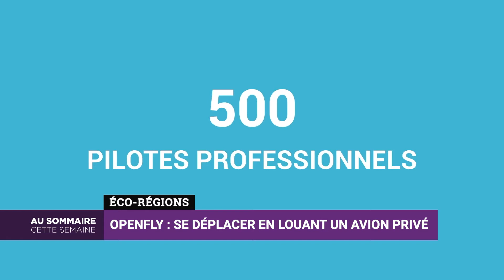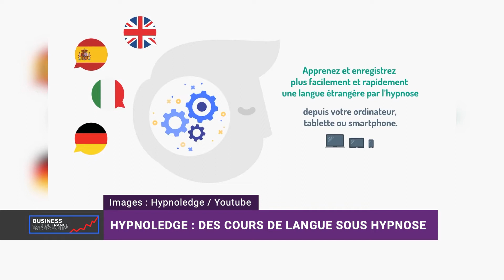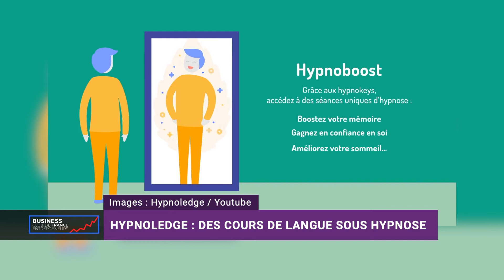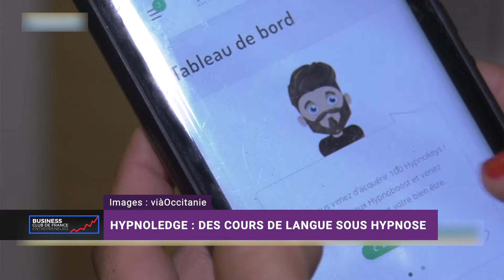Le Business Club de France des Entrepreneurs du 1er janvier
une émission présentée par Michel Picot.

L'invité de la semaine : Gershon Pinon, le fondateur d'Hypnoledge, une plateforme digitale qui permet d'apprendre une langue étrangère sous hypnose.
Dans éco-régions : Ferco investit dans la robotisation de son usine et Openfly loue des avions privés à des prix accessibles.
Le rendez-vous du médiateur : obtenir le "label achats responsables"